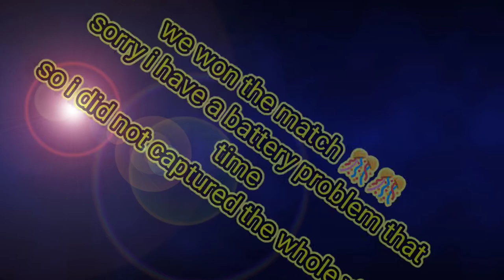🇮🇳Independence day vlog cricket with isteady gimbal...vlog-2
This video has some clip issues. so forget this time I will do my best in next video. 🙏🏻

keep supporting as well you always guys ❤️

vishal Rautail vlog